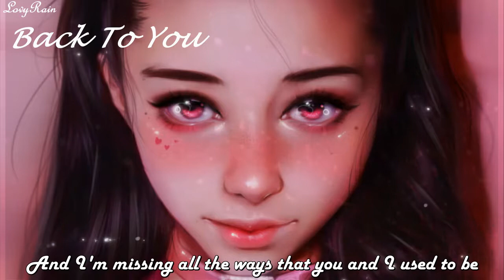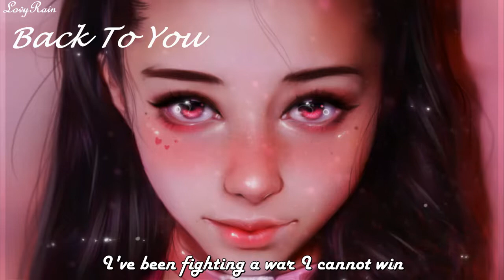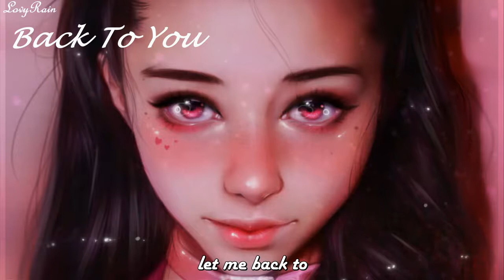Back To You - Sad Puppy [Lyrics] ||🎶 Lovy Rain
*Lyrics:
I've been looking for answers, something more
Holding past in my hands
Now I'm fighting for someone I've ignored
Find who I am

And I've been taking all the time I need to get back to me
And I'm missing all the ways that you and I used to be
Now I'm putting the fire to the floor

'Cause I've been busy, I've been chasing waterfalls
I stopped believing in some kind of miracle
And I've been staring at the sun for too damn long

when i opened up the door
let me back to you

I've been fighting a war I cannot win
Walking the world all alone
And I'm finally finding what's within